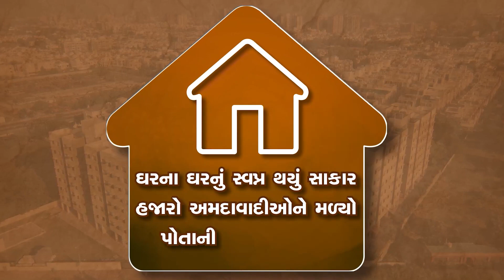આદરણીય વડાપ્રધાન શ્રી નરેન્દ્ર મોદી જીના સૌને ઘરના ઘરનું સંકલ્પસ્વપ્ન પરીપૂર્ણ કરવા....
આદરણીય વડાપ્રધાન શ્રી નરેન્દ્ર મોદી જીના સૌને ઘરના ઘરનું સંકલ્પસ્વપ્ન પરીપૂર્ણ કરવા સતત પ્રયત્નશીલ છે AMC.અથાગ પરિશ્રમ થકી હજારો અમદાવાદીઓને મળ્યું છે પોતાનું ઘર, પૂર્ણ થઈ રહ્યું છે આત્મનિર્ભર અમદાવાદનું પ્રણ.